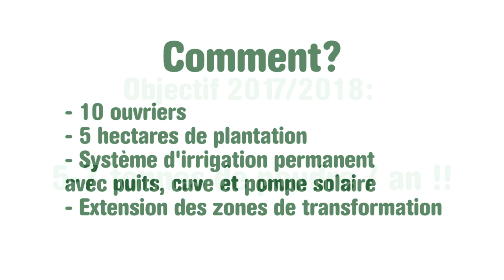Recolte et Production de poudre de Moringa